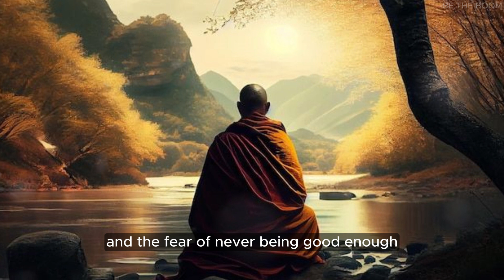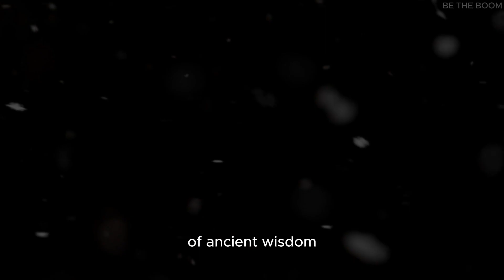How To Make LIFE BETTER For Yourself : A Powerful Buddhist Monk Story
"Serenity's Tapestry: A Monk's Guide to Crafting a Better Life"

🤫 Explore the profound wisdom of Buddhism and Zen in "The Power of Silence." 🌿 Journey into the tranquility of ancient teachings and discover the transformative strength of quiet reflection. 🧘‍♂️ Immerse yourself in this serene narrative that unveils the secrets of inner peace and enlightenment. 📜 Join us as we delve into the timeless lessons of silence.

Silence, Inner Peace, Gautam Buddha, Mindfulness, Self-Discovery, Wisdom, Emotional Healing, Success, Happiness, Transformation, Inspirational Stories

1)This video has no negative impact on the original works (It would actually be positive for them)
2)This video is also for teaching purposes.
3)It is not transformative in nature.
4)I only used bits and pieces of videos to get the point across where necessary.
"Be The Boom" does not own the rights to these video clips or images